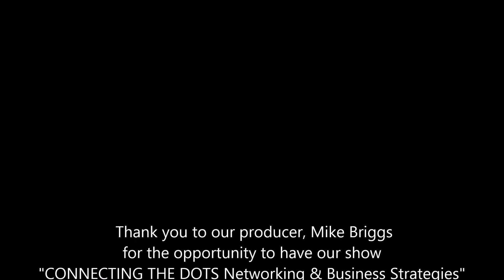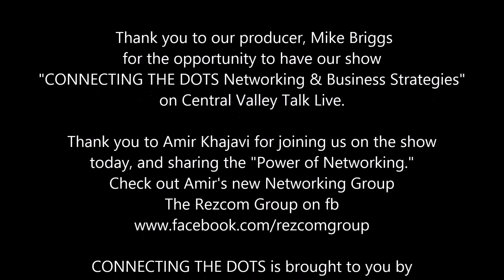Feb. 19, 2015 Debut of CONNECTING THE DOTS w/Amir Khajavi Founder of The Rezcom Group